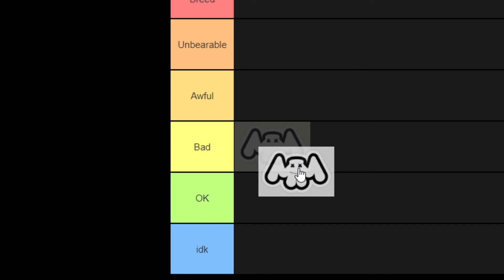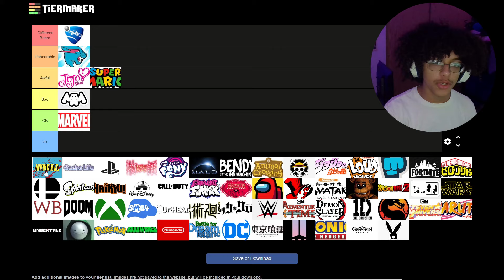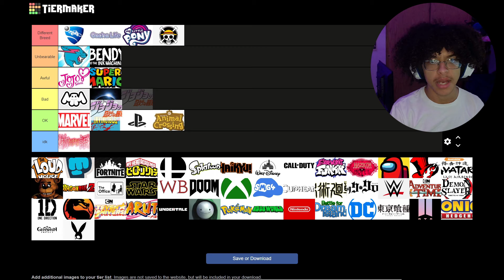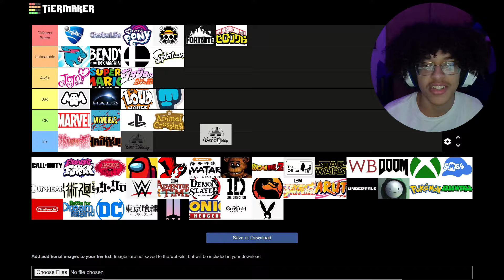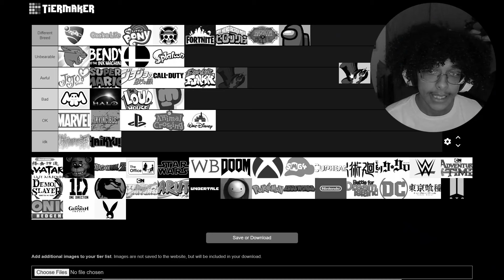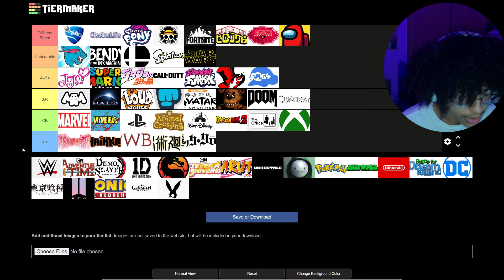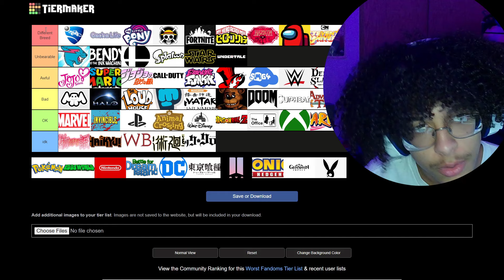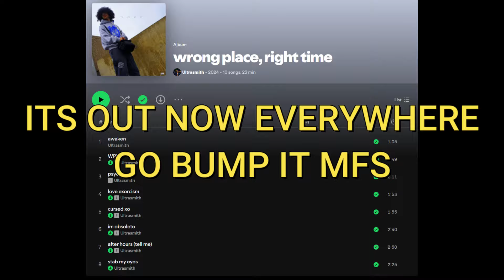What FANBASE Smells The Worst?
havent uploaded in forever lol hi

(Out Everywhere else)